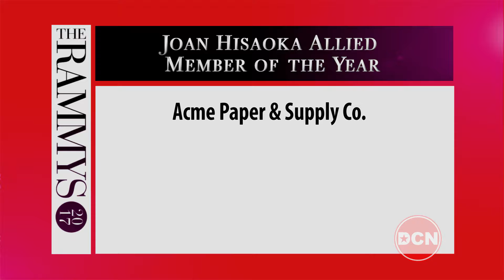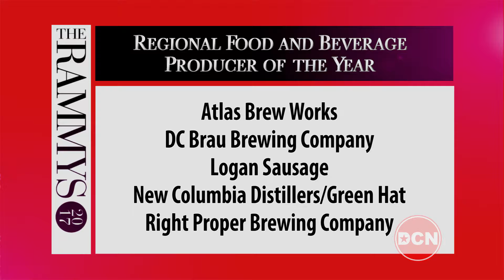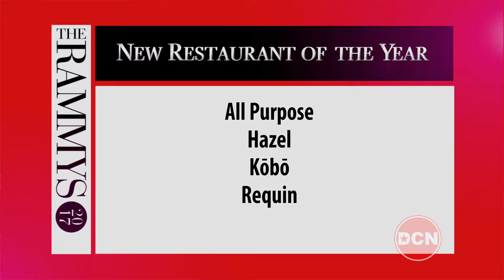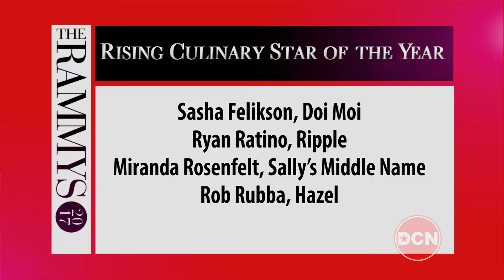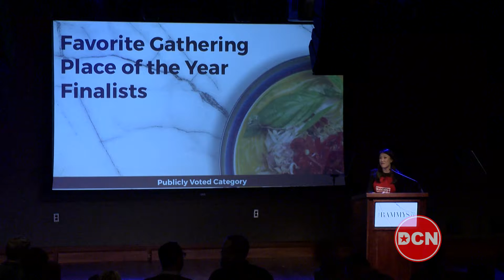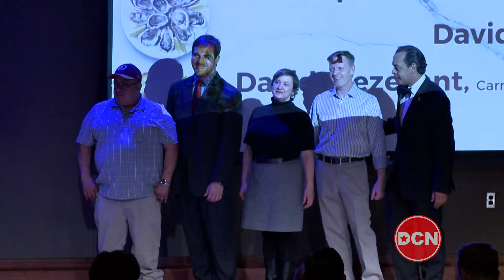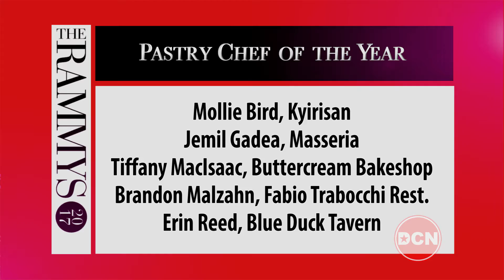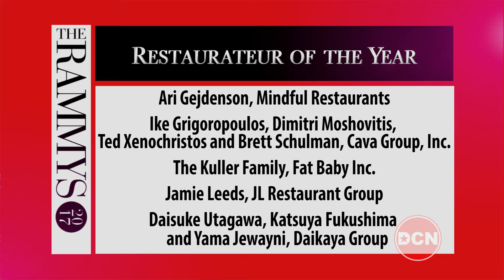RAMMY Nominations 2017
The RAMMY Nominations for 2017. Amazing chefs and their establishments being recognized.